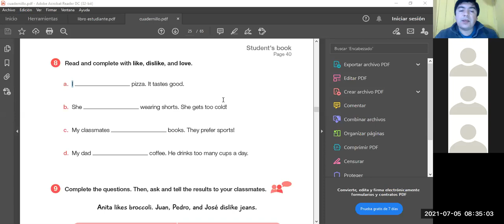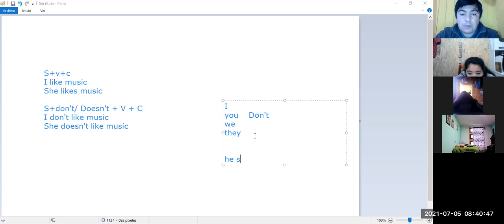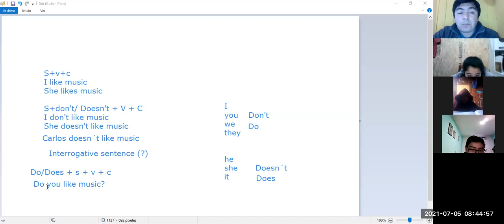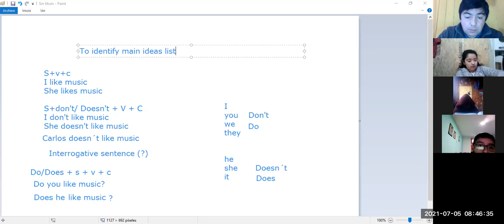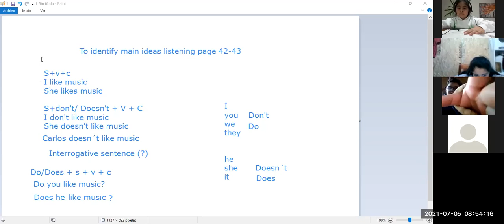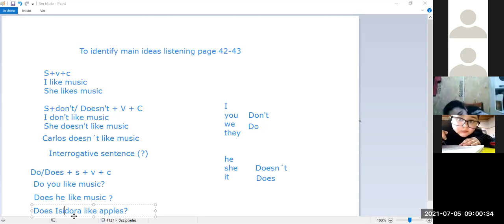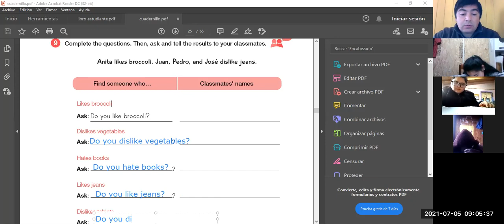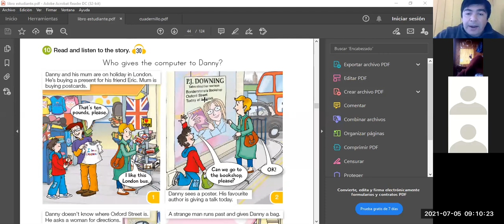5to basico 5 de julio